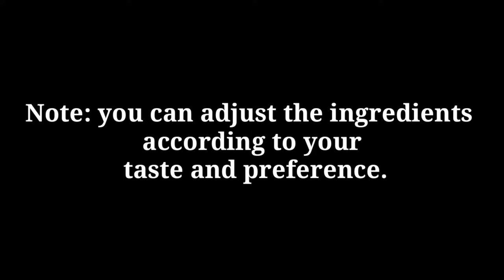Simplified French Chicken piperade